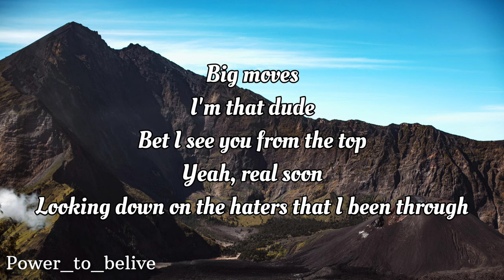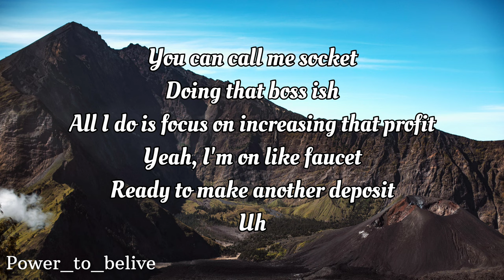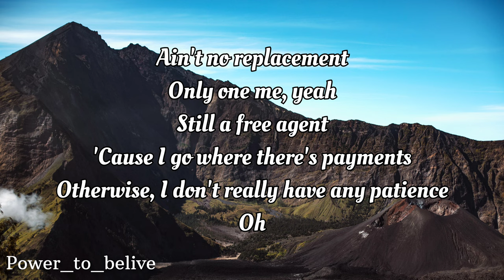NEFFEX- At The Top [LYRICS] 📈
LYRICS:

VERSE 1:
Big moves
I'm that dude
Bet I see you from the top
Yeah, real soon
Looking down on the haters that I been through
Told them all “see you later”
Yeah, big truth
I keep a real good pace
Built a big house
Damn, look at that place
Up in my mind ‘cause that's my space
House so big
Full of positive things

And I can't be shook
‘Cause I ain't no rook
Man, I wrote the book
Now I teach how to cook them beats like "look"
Making things look good
I just want trophies
Plaques were the whole goal
If you know me
Got a gold record on the wall
Look closely
Got that record all alone
Like lonely
Yuh

I'm just sick of waiting
‘Cause I feel it's frustrating
When I always put the hours in
But ain't nobody wanna recognize independence
It threatens their accounting and
So I chase that bag
Trophies are dope but I'd rather have cash
Sitting in my bank ‘cause I paid my tax
Living my life, my way, my path

I GO!

Move fast, move past
Anyone who ain't hitting full gas
Who that?
Choose that hard work
That wins, true facts
Imma go big
Grind hard
Throw a few jabs
Big hook next to the dome
Knock ‘em straight back
Down to the floor
Anyone in my way smacked
I don't take bad thoughts
No, I remove that
My team got good minds, I can prove that!

HOOK
Chasing
I’ve got these dreams that I've been chasing
I’ve got some things I've been upgrading
No one can stop me from this craving
Chasing
You'll see me at the top one day

VERSE 2:
Yo
Winning ain't toxic
Shut your mouth and pick a different topic
Taking off like a rocket
Got that energy
You can call me socket
Doing that boss ish
All I do is focus on increasing that profit
Yeah, I'm on like faucet
Ready to make another deposit
Uh

Never been complacent
Since I was 8
I steady stayed chasing
Always winning adjacent
Side by side
Grind hard in the basement
Ain’t no replacement
Only one me, yeah
Still a free agent
‘Cause I go where there's payments
Otherwise, I don't really have any patience
Oh

Making that honey
I wanna be something that's more than just money
I wanna teach others and see them becoming
A version they never thought
Now they be hunting
Their goals and their dreams
Yeah, all in their reach
They listened to me
The things that I preach
And changed their whole lives to something belief
And now their own mind is all that they need

I'm loving the journey
Got rid of doubt and the worry
I'm moving, no mercy
Whatever I get I'm deserving
I put in the work and
I feel like I’m never done working
I always stay thirsty
‘Cause it keeps me alive when I'm learning

HOOK
Chasing